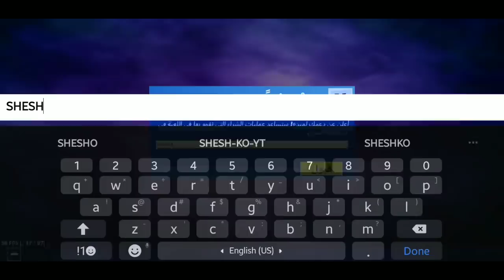تحديات فورت نايت صفقة المرفأ السيزون 11 الاسبوع الرابع 4 الشابتر الثاني السيزون الاول